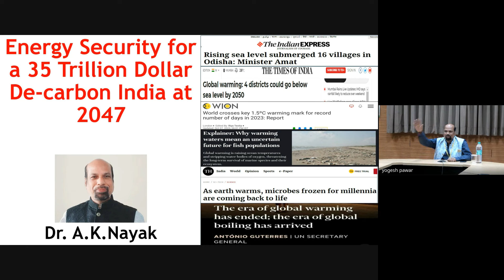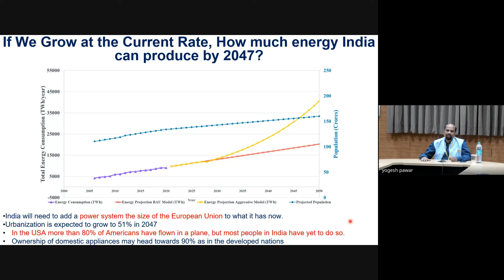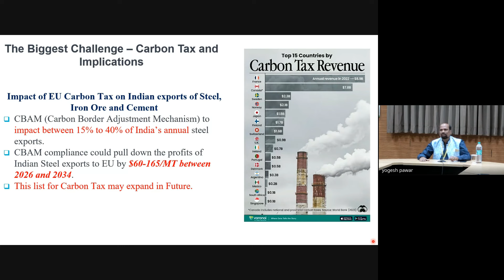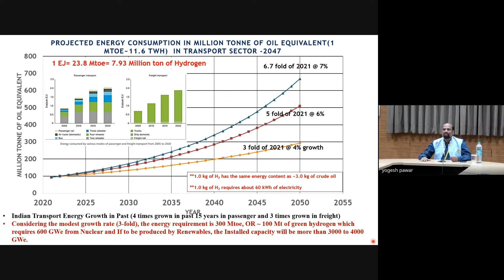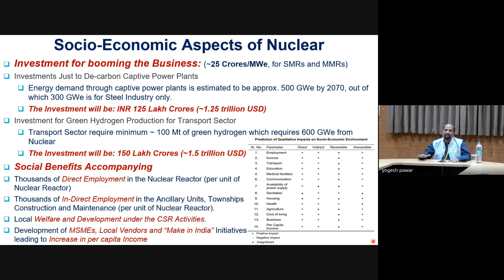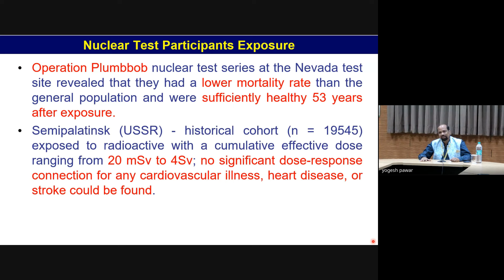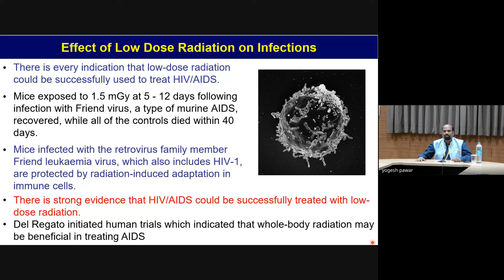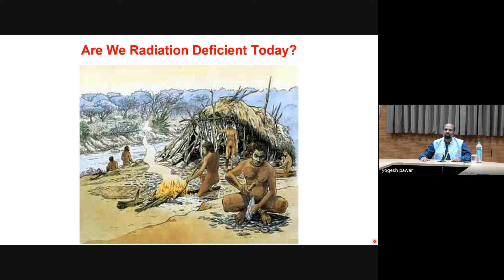Energy Security for a 35 Trillion Dollar Decarbon India at 2047 by Dr Arun K Nayak, Head NCPW, GOI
Energy Security for a 35 Trillion Dollar Decarbon India at 2047
OEA Foundation Day lecture 2024
By
Dr Arun Kumar Nayak, Head, NCPW, Department of Atomic Energy, Government of India
On April 28, 2024, GMT+5 30